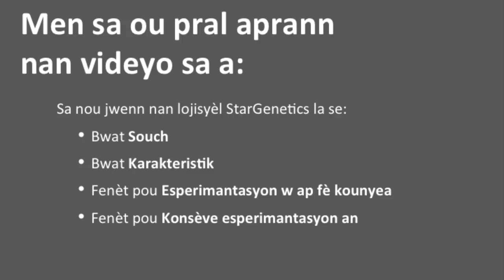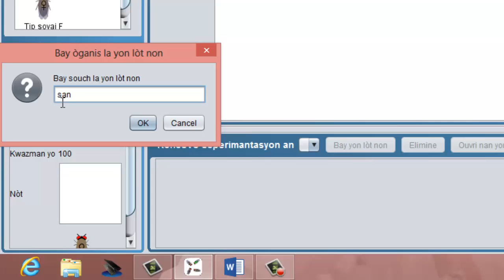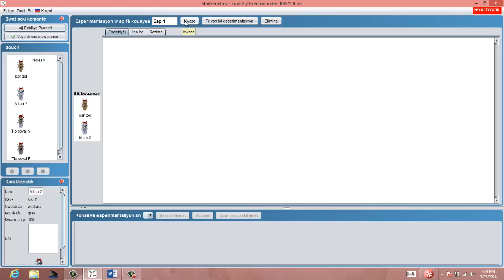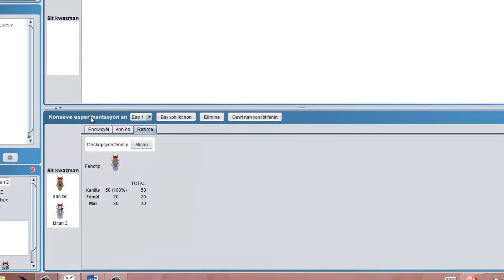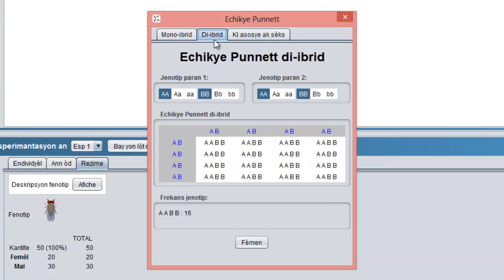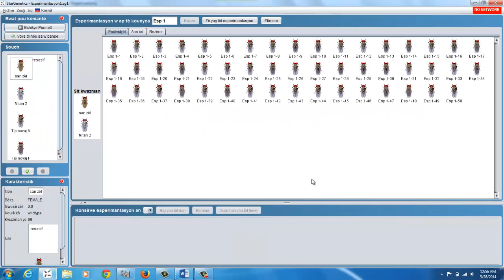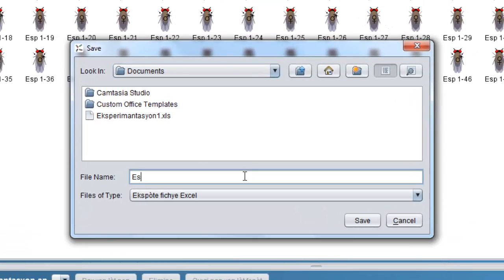StarGenetics Video Tutorial 2 - Haitian Creole (KREYOL)